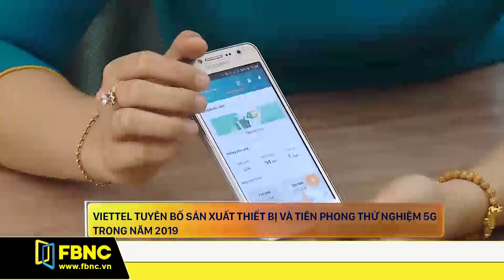Viettel tuyên bố sản xuất thiết bị và tiên phong thử nghiệm 5G trong năm 2019 | FBNC